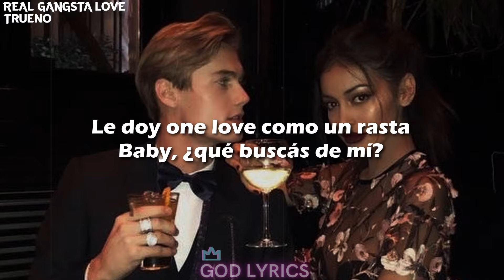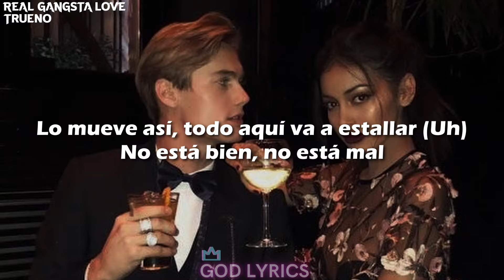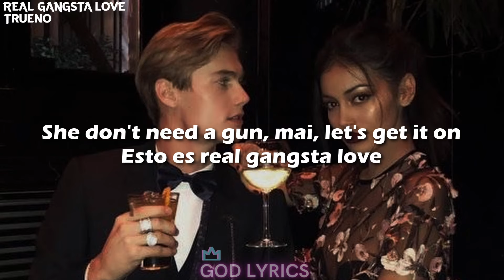Trueno - REAL GANGSTA LOVE (Letra/Lyrics)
Trueno - REAL GANGSTA LOVE
Trueno - REAL GANGSTA LOVE (Letra)

Letra/Lyrics

[Letra de "REAL GANGSTA LOVE"]

[Verso 1]
Mai, this is real love gangsta
Solo con saber que no te vas, me basta (Ah-ah)
Salimo' del barrio y nos buscamos por el plato, por el money y por la pasta
Tie-Tie-Tiempo, el tiempo lo obtiene, pero eso no lo gasta
Meno' en ustede' que no le dan la nafta (No)
Prefiere mi estilo, vieja escuela, Blockbuster (Uh)
Le doy one love como un rasta
Baby, ¿qué buscás de mí?
'Toy saliendo del camarín (Ajá, yo te llego)
Yendo hacia tu fantasy (Jajaja, shh), oh
Baby, what you want from me? (Jaja)
Tell me what you want to be
Only real gangsta shit, baby girl

[Coro]
Esto es real gangsta love
All you want te lo doy, put it on, put it on
This is real gangsta love
Pam, pa-pa-pa-pa-pam-pam, y el disparo al corazón
Yeah, yeah, jum, ella viene del hood, con azúcar, pom-pom
And she call me, they gone, mai, let's get it on
Esto es real—

[Verso 2]
Gangsta love
Mami, yo te doy mi corazón vándalo
Toma to', gástalo
¿Qué tú tiene' para mí?
Tengo to' para vo'
La mamichula del Bronx provocó el apagón (Oh, oh)
Le dijo a su novio que su relación se acabó (No)
Y se quedó callado, ja, como Papa Doc
Quiere que la lleve pa' las Islas Galápagos, ja, yeah

[Puente]
Ga-Ga-Ga-Gangsta girl, gangsta gyal
Lo mueve así, todo aquí va a estallar
No está bien, no está mal
Mami, tu cuento vamo' a hacerlo real
Gangsta girl (Gangsta girl), gangsta gyal
Lo mueve así, todo aquí va a estallar (Uh)

[Coro]
Pam, pa-pa-pa-pa-pam-pam, un disparo al corazón (Love)
Yeah, yeah, jum, ella viene del hood, con azúcar, bombón
She don't need a gun, mai, let's get it on (Love, love)